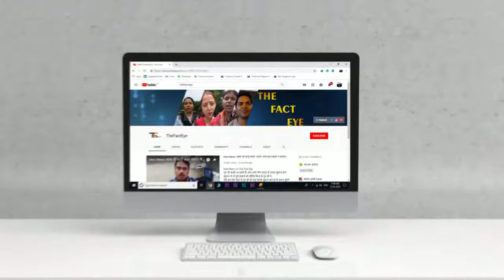करोड़ों महिलाओं का अटूट विश्वास संत राम रहीम जी पर महिला ने बताई असली सच्चाई जल्दी करें रिहाई